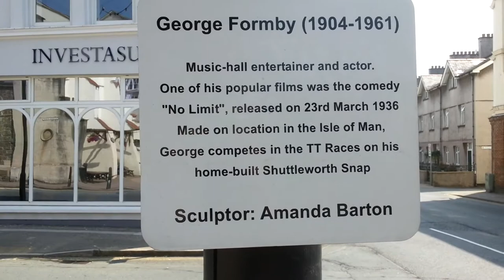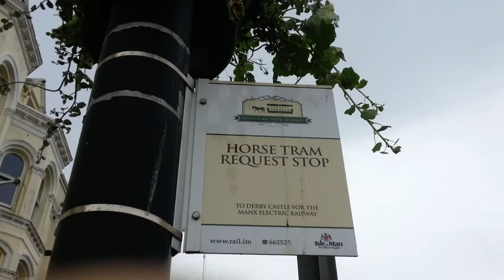[47] - Douglas - Isle of Man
After we arrived in the Isle of Man, the racing boats arrived, rafted up, partied and left for another race. We stayed on and sampled the delights of Douglas and some of the touristy stuff such as the horse trams and Manx Electric Railway

Lifeboats

We are fundraising for the Royal National Lifeboats Institution (RNLI) which is funded ENTIRELY by voluntary donations. Please give via our Just Giving page and help save lives at sea.